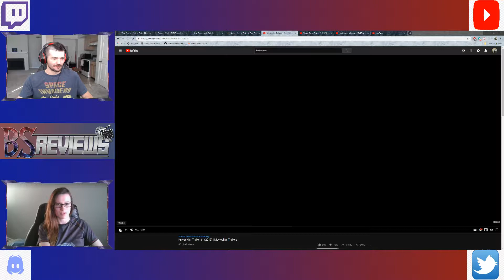Trailer Reaction Knives Out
After a long holiday break we are back with all the things we missed over the last week. First up is the Daniel Craig and Chris Evens movie Knives Out.